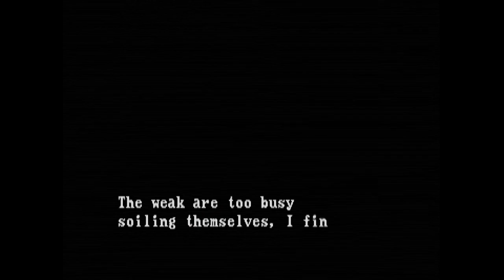Garou Mark of the Wolves Dreamcast gameplay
Short gameplay videos of me playing Dreamcast games. Probably the last console that was made for arcade ports purpose for an arcade at home experience. Arguably Sega's best console. Most games were perfect (or even better) arcade game conversions.
Using Sega Dreamcast, Framemeister XRGB, GamecaptureHD, Sharp LCD TV